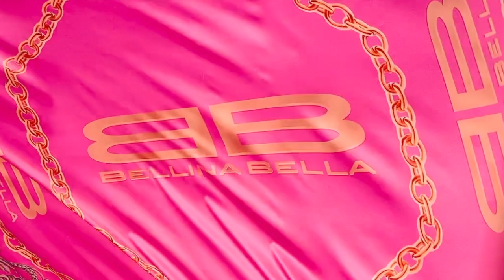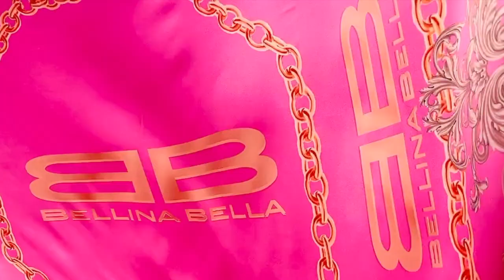"ST. TROPEZ" Pareo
Our "ST. TROPEZ" Pareo! Serious Barbie vibes with this one featuring a medium bright pink vibrant color with gold chains and logos. Can be worn as a sarong, a flowy maxi skirt, mini dress, bandeau top, shawl, neck scarf, etc.. the possibilities are endless!